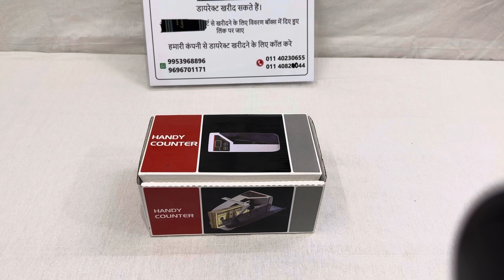Portable cash counting machine India.|| Battery operated cash counting machine 📞📞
Experience the Supreme Luxury with Our Portable Cash Counting Machine: Streamline your cash handling process with our efficient and portable cash counting machine. Expertly engineered and designed in India to provide seamless, accurate results, this nifty device is surely a jewel for your business venture. Its compact size makes it easily transportable, catering ideally to all your on-the-go needs. Further enhanced with battery operation, it guarantees reliability even in the absence of a steady power source. Embrace the opulence of innovation with us.

⭐⭐Direct Buy From Company Website⭐⭐

1. KAVINSTAR VC-2108 Cash Counting Machine Compatible with Old & New INR- Rs.10, 20, 50,100,200, 500 & 2000 with Fake Note Detector

2. Kavinstar OLC Prime

3. KAVINSTAR BR-560

4. KAVINSTAR BR-560 Black

5. KAVINSTAR Mix Master

6. KAVINSTAR Value Master

7. Kavinstar Touch PRO

8. Kavinstar Super Mini Jumbo

9. Kavinstar Mini Jumbo

1. Kavinstar All Models Kavinstar Currency Counting Machine See & Buy Flipkart.

Working Day: Monday to Saturday (Sunday off)
Office Hour: 10:00 am to 6:00 pm

Follow More Kavinstar India* official channel:-